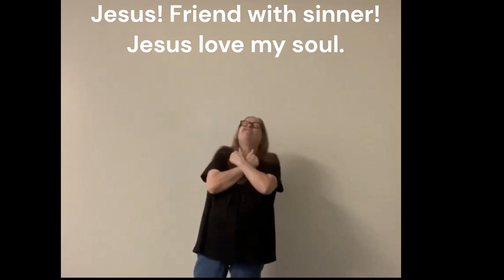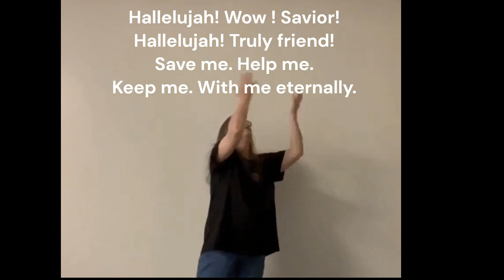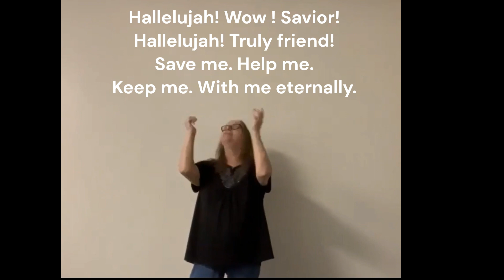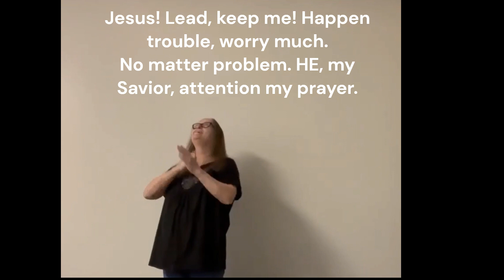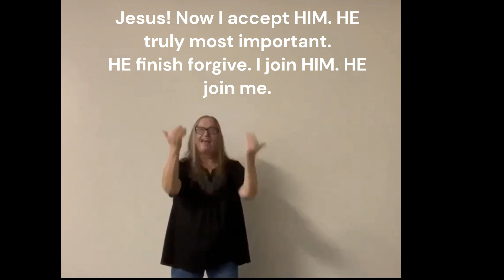Our Great Savior